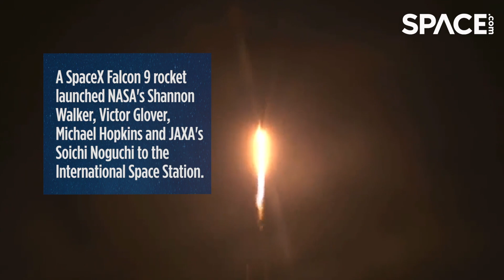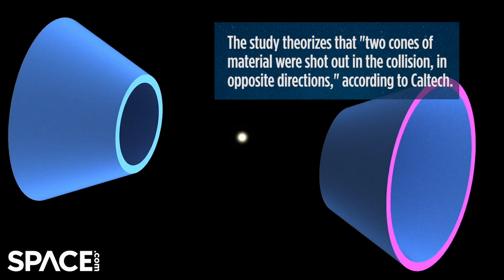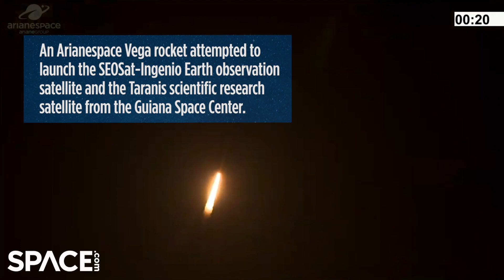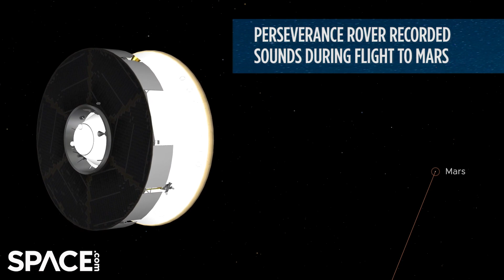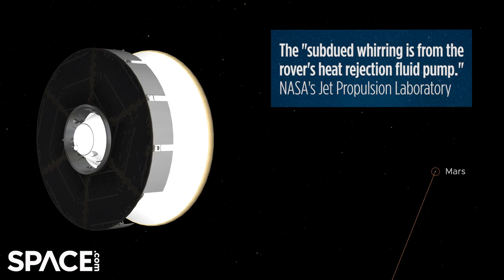Video from Space - Weekly Highlights: Week of Nov. 15, 2020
Videos featured: SpaceX Crew-1 mission launches to space station and captures views of Earth from orbit, Blue Ring Nebula may be the result of a stellar mashup, Vega rocket fails to deliver satellites, NASA's Perseverance rover recorded sounds during flight to Mars, the Arecibo Observatory will be decommissioned, and a fireball was captured by an Australian research vessel.

The dazzling Blue Ring Nebula puzzled scientists for 16 years — and now they finally understand why

European Vega rocket suffers major launch failure, satellites for Spain and France lost

Hear Mars rover Perseverance whir as it cruises toward the Red Planet

Arecibo radio telescope, an icon of astronomy, is lost